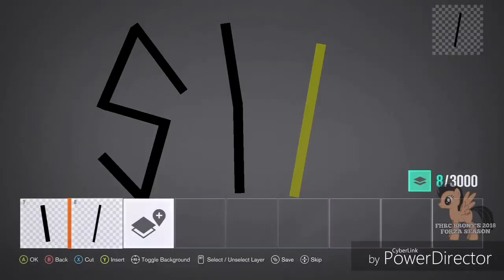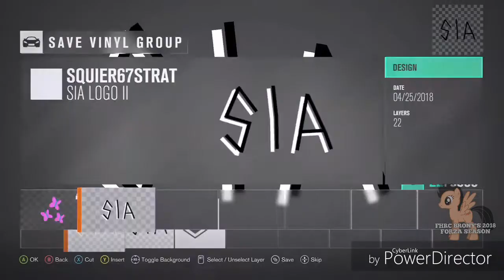Forza Horizon 3: Making Songbird Serenade (Sia) Ferrari California T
My Little Pony artwork by my friend on Facebook

1.  Foul language
2.  Spam
3.  Bullying to other individuals
4.  Racism and sexism. (No sex jokes)